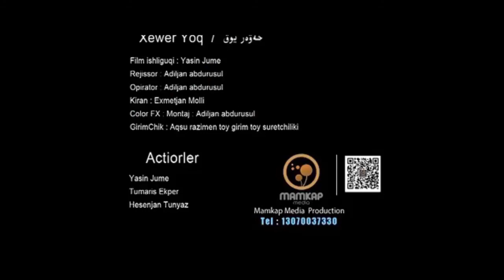Уйгурская песня "Һәвәр Йоқ"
Исполняет Ясин Жума